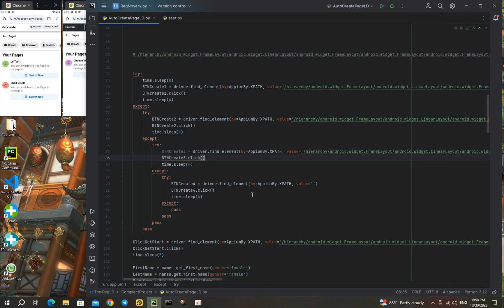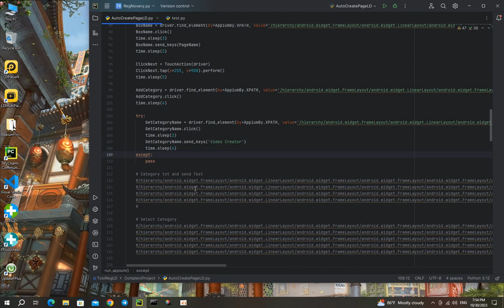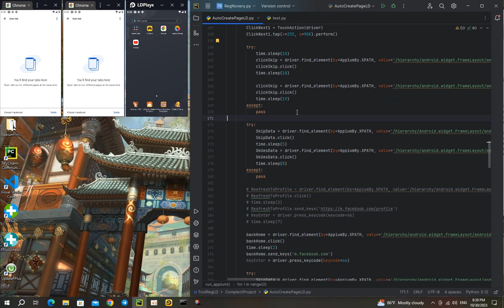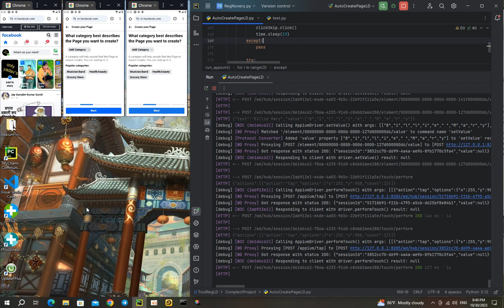សរសេរ Tool Auto Create Page